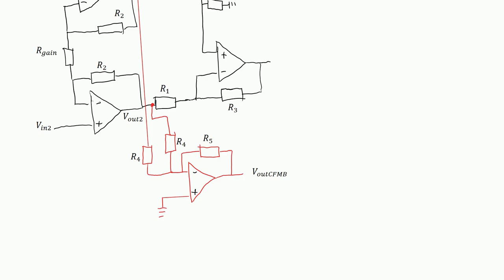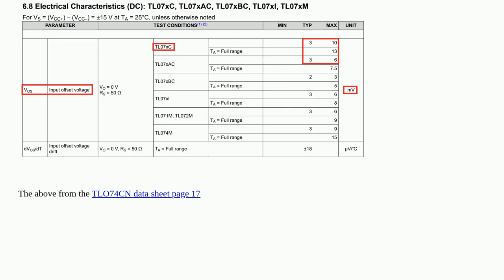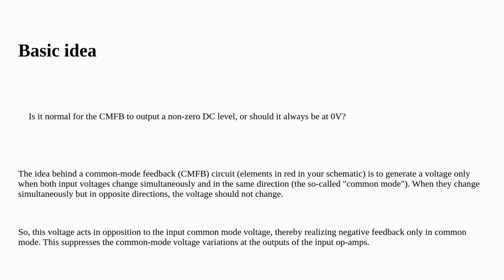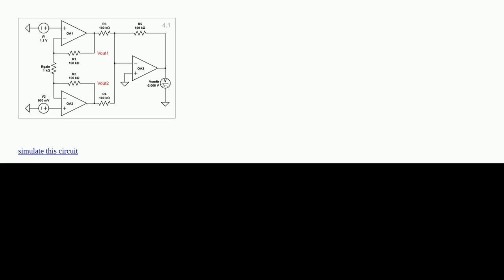Electronics: Instrumentation amplifier and common mode question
Instrumentation amplifier and common mode question

A special thanks goes out to the community

  instrumentation-amplifier operational-amplifier analog